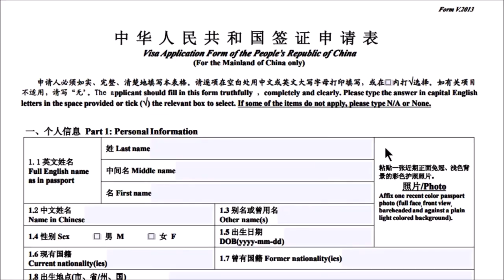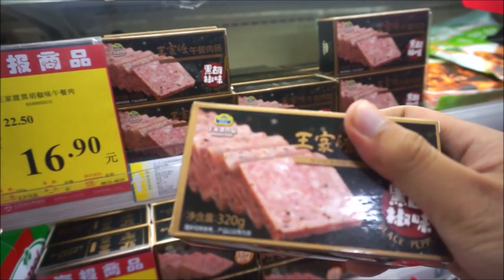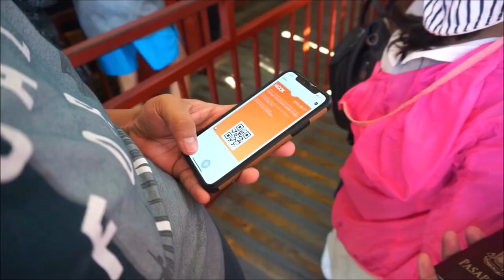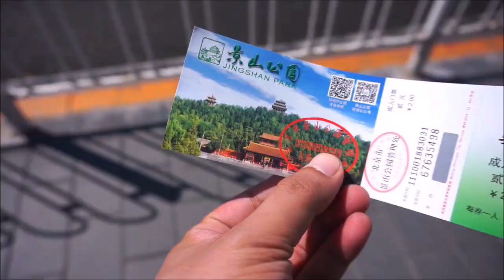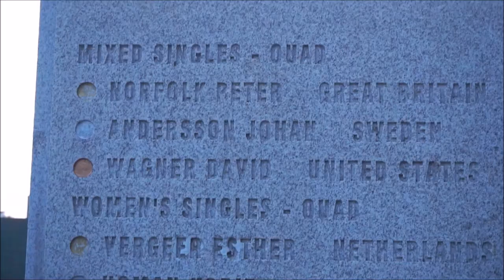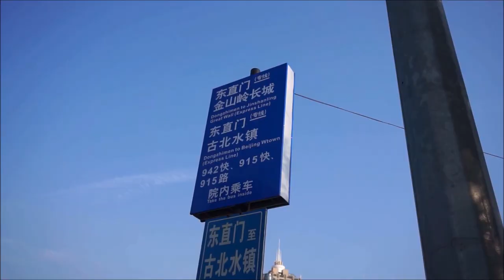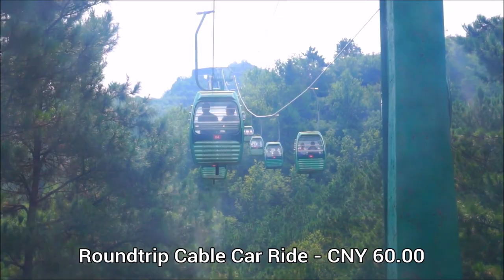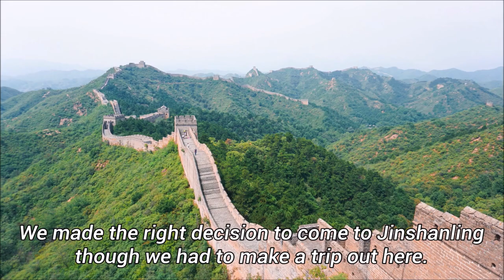Beijing Travel Vlog, The Great Wall of China Vlog - The Daily Phil Goes To China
Ni Hao! The Daily Phil is back with a new video!

On this episode, we are going to show you what to do and see in Beijing plus a detailed vlog about the Jinshanling section of The Great Wall of China.

Here are the highlights of the video:
1. Tiananmen Square
2. Forbidden City
3. Jinshang Park
4. The Summer Palace
5. Beijing National Stadium (Bird's Nest)
6. The Great Wall of China (Jinshanling Section)

Travel Now, Bills Later!